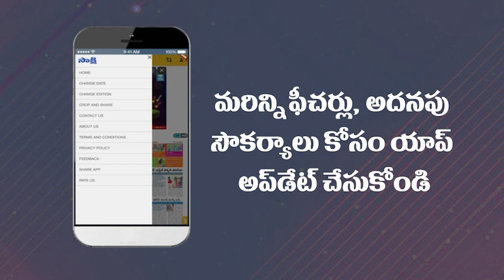All Arrangements Set For Jayaho BC Sabha | CM Jagan | Vijayawada | Sakshi TV